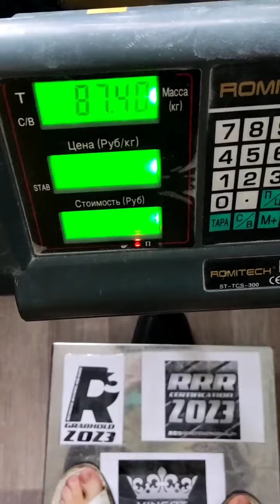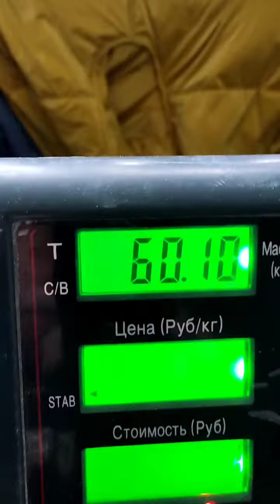Evgeny Nikitin (RUS) "VINGOT HOLD" 60 KG 31,5 sec(DH) BW87,5